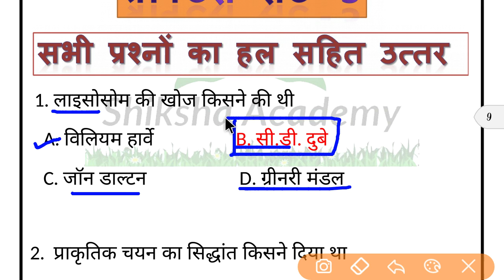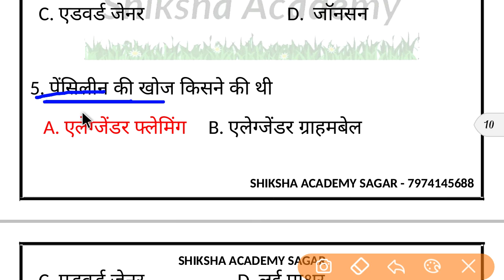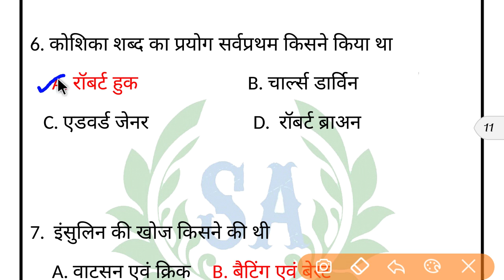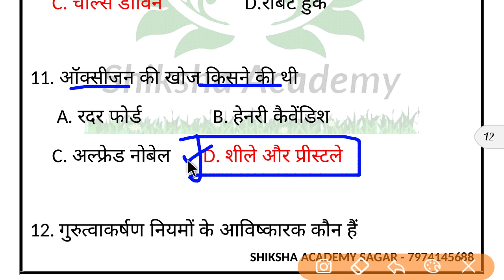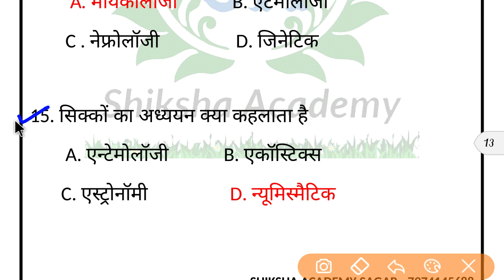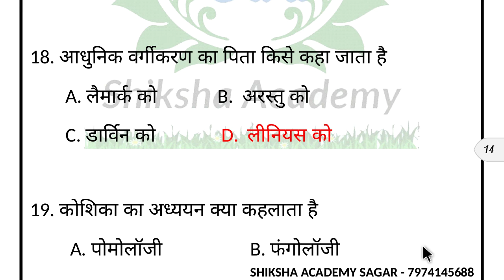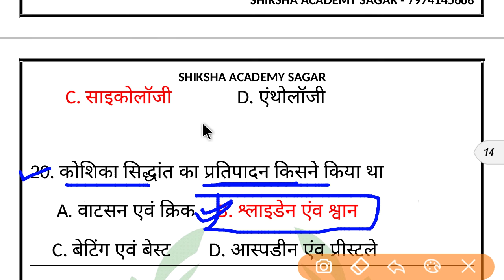रेलवे RPF Practice Set - 03 |rpf si and Constable Practice Set in hindi || Rpf Modal Practice set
रेलवे RPF Practice Set - 02  |rpf  si and Constable Practice Set in hindi || Rpf Modal Practice set
Rpf practice set,
RPF MODEL PAPER,
RPF QUESTION IN HINDI,
RPF SCIENCE QUESTION,
RPF EXAMS,
RPF CURRRNT QUESTION,
RPF SCIENCE QUESTION,
RPF MONTHS QUESTION,
RPF TEST PAPER,
RPF PREVIOUS PAPER,
RPF OLD PAPER,
PRF EXAM QUESTIONS,
RPF EXAM DATE,
RPF CONSTABLE,
RPF PRACTICE SET PAPER,
RPF PRACTICE MODAL,
RPF QUESTION,
RPF GK QUESTIONS,
RPF SCIENCE QUESTION,
RPF QUESTION,
Rpf practice set,
RPF MODEL PAPER,
RPF SCIENCE QUESTION,
RPF EXAMS,
RPF CURRRNT QUESTION,
RPF SCIENCE QUESTION,
RPF MONTHS QUESTION,
RPF TEST PAPER,
RPF PREVIOUS PAPER,
RPF OLD PAPER,
PRF EXAM QUESTIONS,
RPF EXAM DATE,
RPF CONSTABLE,
RPF PRACTICE MODAL,
RPF QUESTION,
RPF GK QUESTIONS,
RPF SCIENCE QUESTION,
RPF QUESTION,